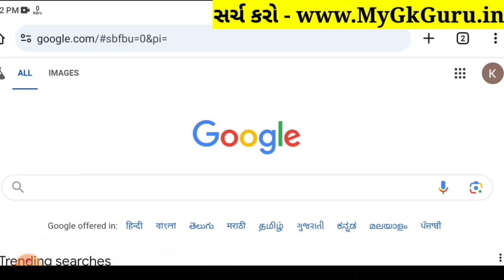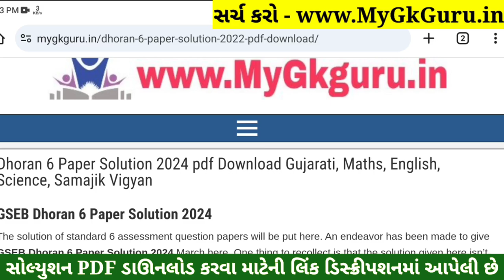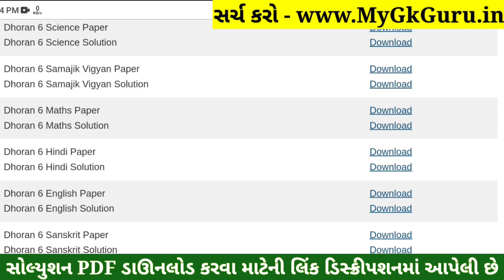Dhoran 6 Sanskrit Paper Solution 2024 STD 6, Std 6 Sanskrit Paper Solution 2024 80 Marks, 24/10/2024